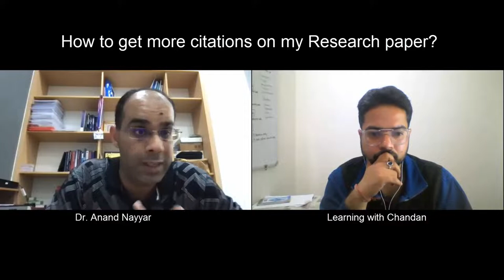Get more citations on Research paper? | Increase citations | Dr. Anand Nayyar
Free Ebooks:
Solutions of Programming for Problem Solving – Dr. A.P.J. Abdul Kalam Technical University Lucknow

About me: Learning with Chandan is an initiative of providing free knowledge for Research Scholars in a simple and lucid manner, in simple language with respect to different aspects related to Research paper.

End-Music credits:
Dayal Madan

In this video:
Increase citations
Citations in research papers
Citations and references
Citations needed
citation needed
Google scholar citation
google scholar citations
Dr anand nayyar
anand nayyar duy tan university
anand nayyar duy tan university vietnam
learning with chandan